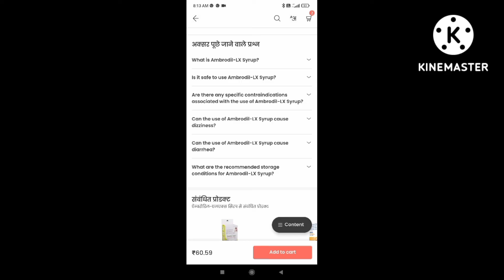Solvin Ls syrup। बलगम वाली खासी का सिरप। खासी में तुरंत आराम पहुंचाए। cough syrup।